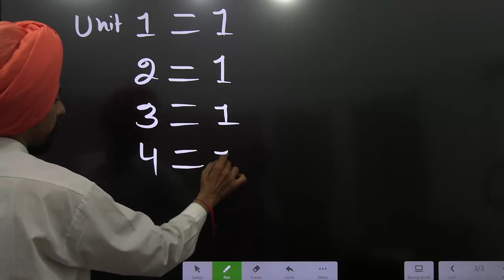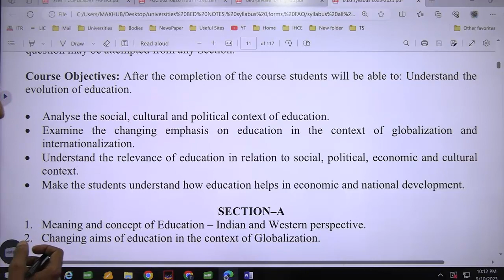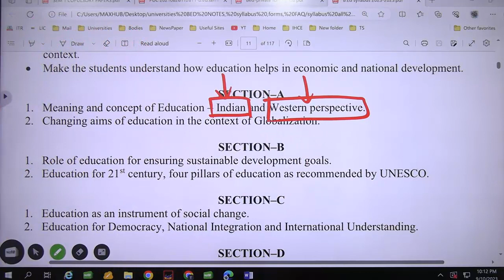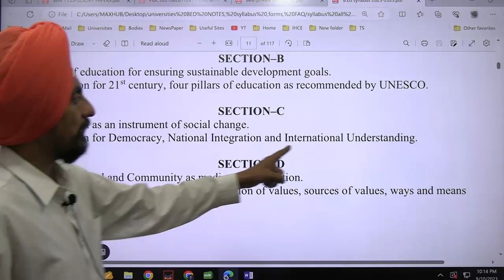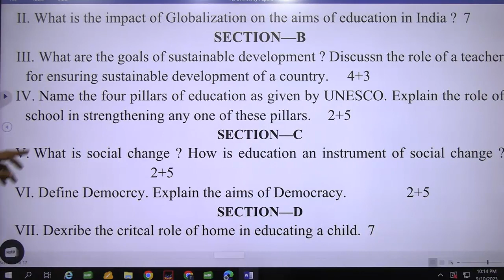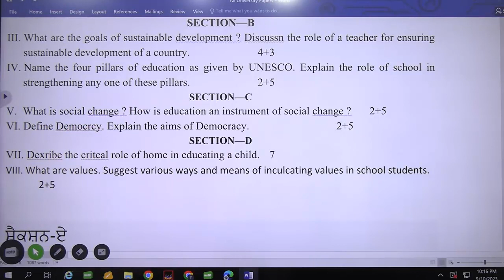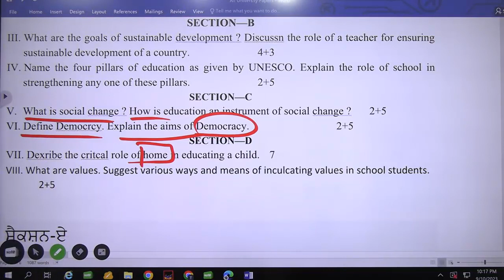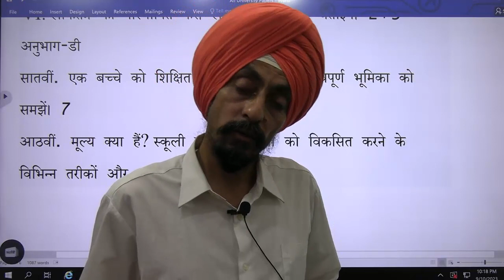GNDU B ED Syllabus Paper 1 Education and development l session 23-25 Previous Years Paper